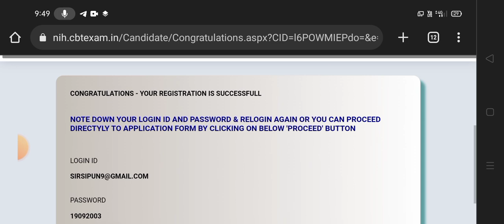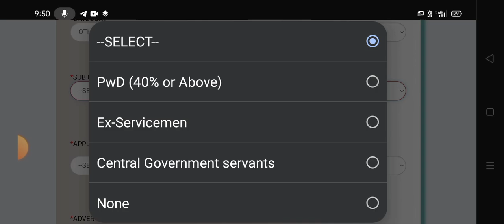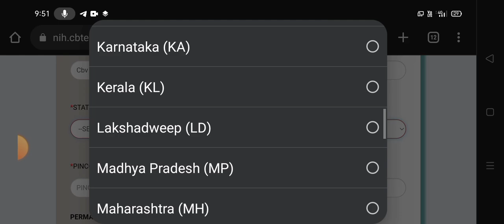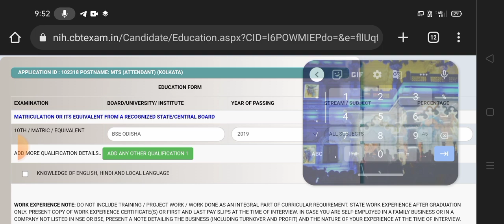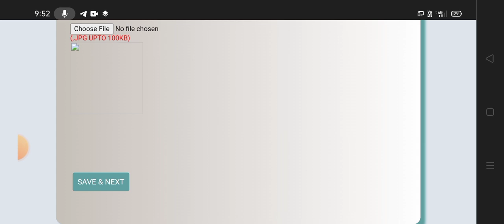National institute of Homoeopathy 2023 ll କେମିତି କରିବେ ଆବେଦନ Step by Step guide